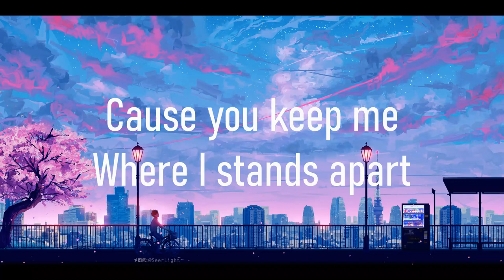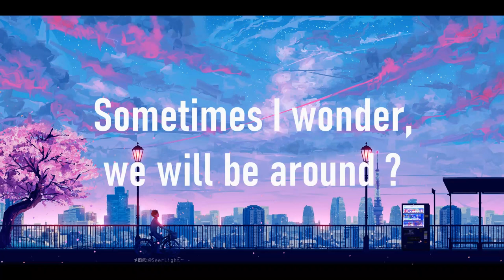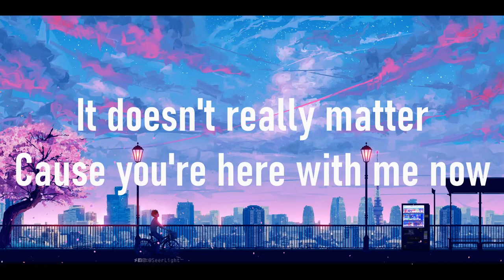No Doubt _Rogers & Dean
So, fell free to use it
Comment if you have any quistion.